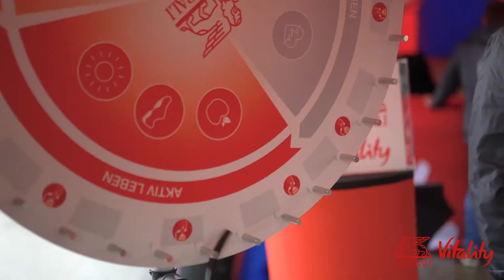MünchenTrainiert mit Generali Vitality und Fit Trio!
So war die letzte Runde bei den Generali Vitality Pre-Events im Rahmen des München Marathon 2016! Am 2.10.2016 waren Jan & Lou von im Münchner Olympia Park am Start: Ganz im Zeichen von MünchenTrainiert bot das Blogger-Duo Fans und Besuchern ein spezielles Training unter freiem Himmel an. In beiden Workout-Einheiten wurde trotz Regen ordentlich mitschwitzten! 🔥 Gegen so viel Teamgeist hat der innere Schweinehund einfach keine Chance.